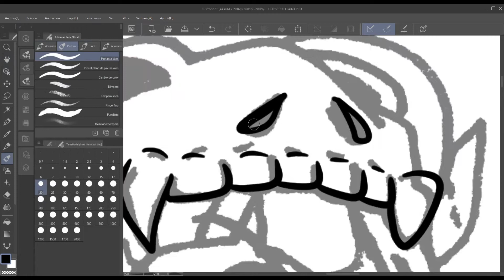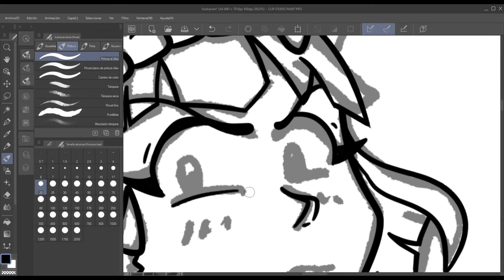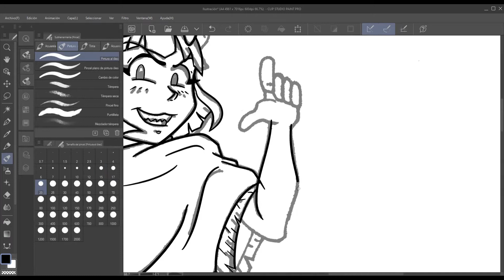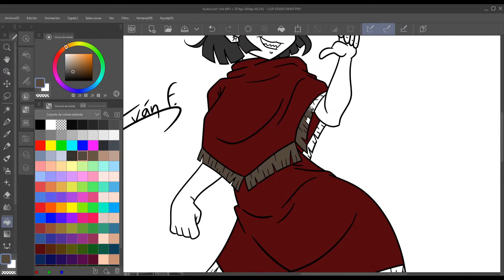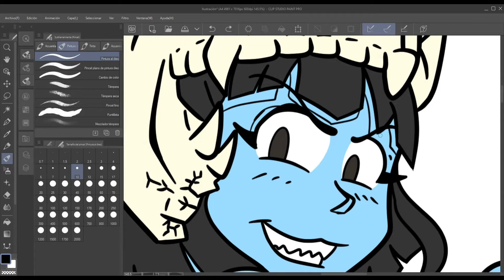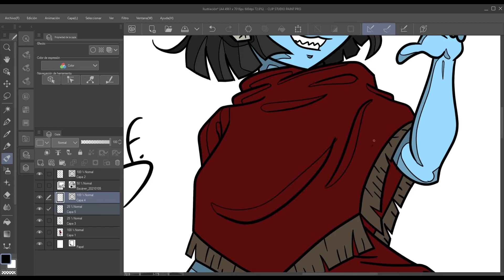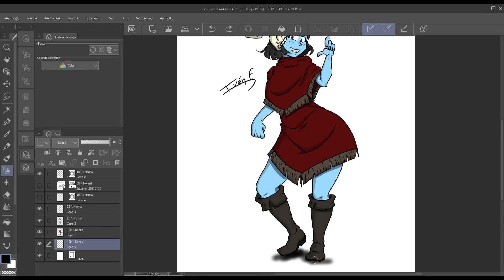Six Fanarts Challenge - Day#2: Somsnosa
I didn't know anything about these games until this SixFanarts Challenge and I found out that there's a lot of fanarts about her.